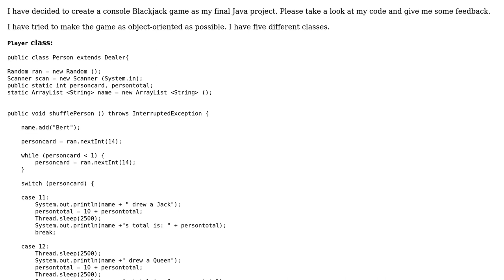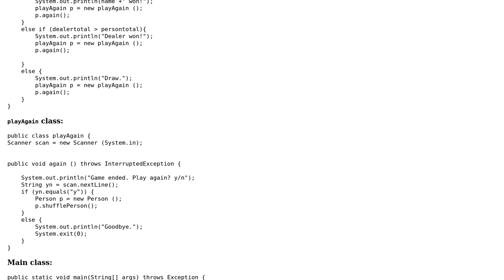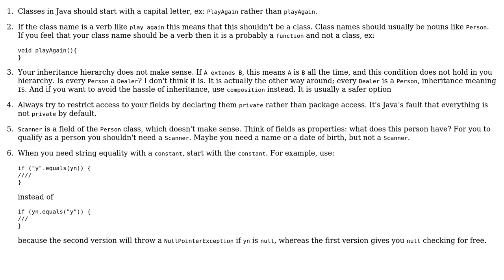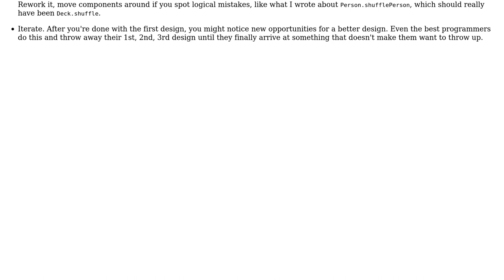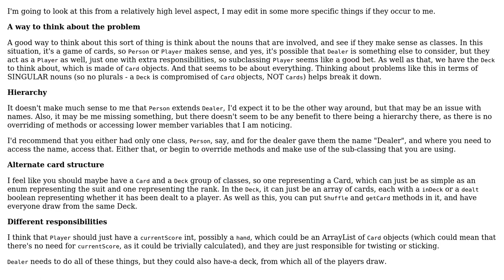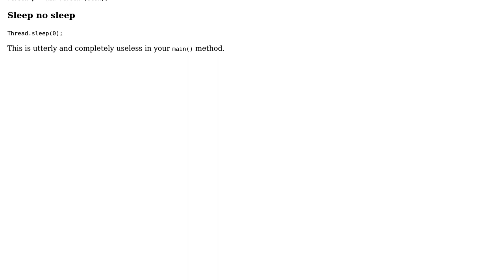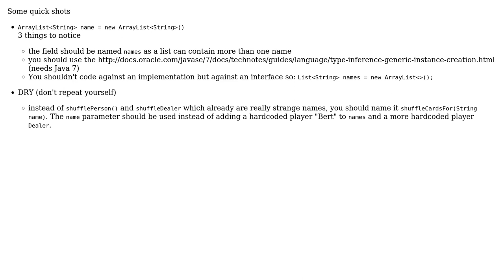Code Review: Blackjack on console (6 Solutions!!)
Code Review: Blackjack on console

With thanks & praise to God, and with thanks to the many people who have made this project possible! | Content (except music & images) licensed under CC BY-SA | Music | Images & others | With thanks to user Yann user Sleiman Jneidi user Simon Forsberg user Kharbora user janos user Jamal user Heslacher user Darth_Peter and the Stack Exchange Network Trademarks are property of their respective owners. You are responsible for your own actions.